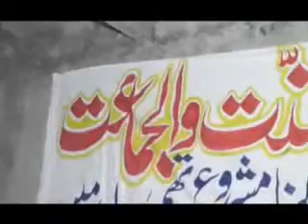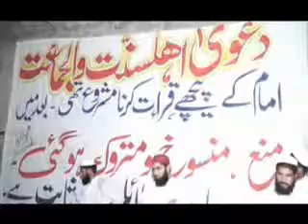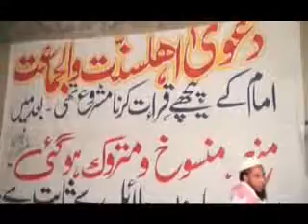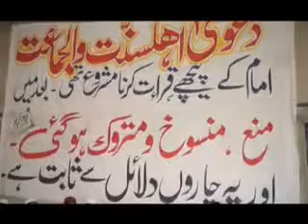Munazra Allama Abdul Gafar Zahbi Part 1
Welcome to Part 1 of the enlightening Munazra series, featuring the esteemed Islamic scholar, Allama Abdul Gafar Zahbi. In this insightful episode, Allama Zahbi dives deep into the essence of Tawheed, the concept of monotheism in Islam, and provides profound insights into its significance and practical implications for Muslims.